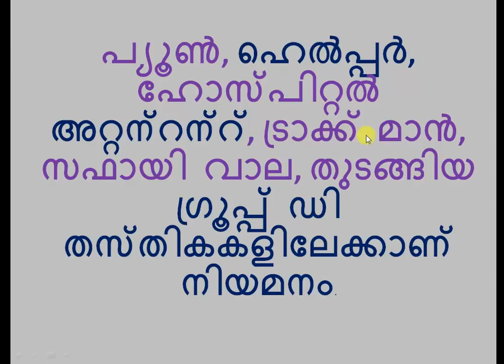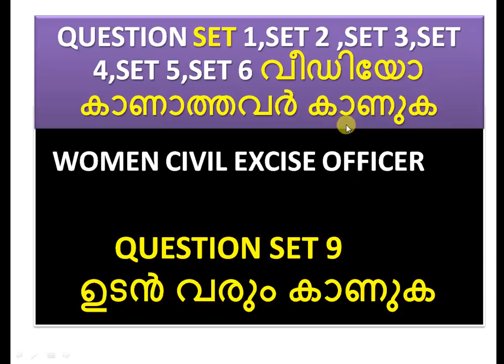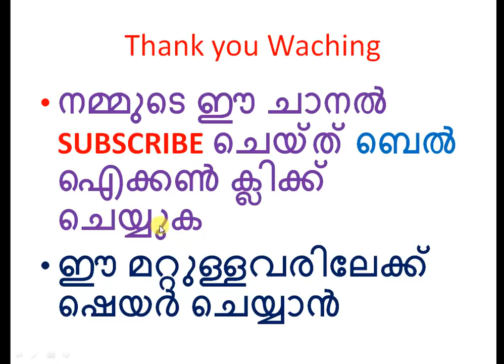Railway Recruitment Apply Online || 62907 റെയിൽവേയിൽ ഒഴിവുകൾ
കൂടുതൽ വിവരങ്ങൾക്കും അപേക്ഷ സമർപ്പിക്കാനും താഴെ ഉള്ള ലിങ്ക്